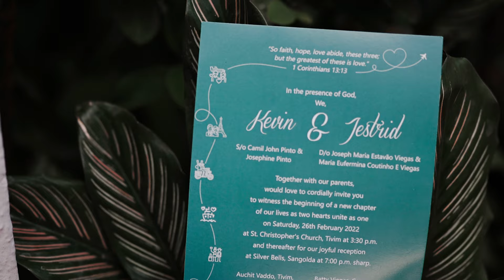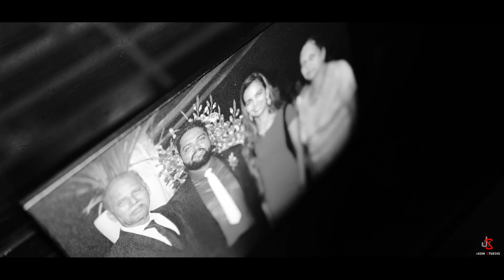Kevin + Jestrid | Stunning Goan Wedding Film | Cinematic Video | Goa | Jason Studios